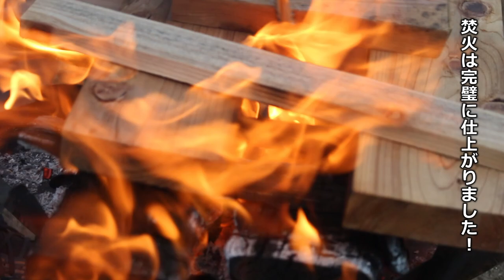【車中泊】1℃の寒さで河原の車中泊｜焚火とダッチオーブンでパエリアに挑戦｜アウトドア好きの息子たちによるメタルマッチ火起こし｜ファミリーキャンプ｜Car camping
7歳、10歳の息子と1℃の寒さの中で車中泊キャンプ（電源なし）をしました。
夜の寒さが心配でしたが、車内に3人もいたのでむしろ温かいくらいでした。
（冬用の寝袋3枚を使用しました）

夕食は焚火とダッチオーブンでパエリアに初挑戦して、見た目は微妙ながら美味しく作れました！

キャンプの楽しみといえば焚火。
焚火担当は息子たちで、メタルマッチで火起こしをして見事に完璧な焚火に仕上げてくれました。
（途中、失敗もありつつ）

車中泊はテント泊より準備と撤収が簡単なので、気軽に楽しめます！

キャンプの風景動画って癒されますよね。
料理が美味しそうですし、景色や音が本当に心地良いです。

キャンプ風景動画はソロキャンプが多い印象です。
だから私は子供と一緒に楽しむキャンプの風景動画を作りたくてYoutubeをはじめました。

私はぜひお楽しみいただければ嬉しいです。
Car camping on a riverbank in 1°C cold weather | Tried paella with a bonfire and Dutch oven

★★日本で有名なアウトドアメーカー★★
⛺ Montbell / モンベル
🔥 Patagonia / パタゴニア
⛺ Colombia / コロンビア
🔥 Snow Peak / スノーピーク
⛺ MSR
🔥 Coleman / コールマン
⛺ Arc'teryx / アークテリクス
🔥 soto / ソト
⛺ Gregory / グレゴリー
🔥 Caravan / キャラバン
⛺ Uniframe / ユニフレーム
🔥 Captain Stag / キャプテンスタッグ
⛺ Suunto / スント
🔥 Danner / ダナー
⛺ Fine track
🔥 KEEN / キーン
⛺ Lodge / ロッジ
🔥 Campal Japan / Ogawa Campal 小川キャンパル
⛺ Jetboil
🔥 Arai tent / アライテント
⛺ THE NORTH FACE / ザ・ノースフェイス

★★私の好きなアウトドア動画★★
● Hike Camp Climb --Hot Tent Snow Camping In Old Growth Forest | Wood Stove Cheese Steak（ブッシュクラフト）
● Asbjorn Olsen-Berg Bushcraft --SOLO Two Days WINTER BUSHCRAFT Camp --Shelter in Snowfall --Lavvu Poncho --Spoon Carving
●ディスカバリーチャンネル - [神回]【ガチサバイバル】[FULL] ルーマニア | ザ・秘境生活 | 期間限定公開 (ディスカバリーチャンネル)
●タナちゃんねる【ソロキャンプ動画】 - 【ソロキャンプ】夏の渓流野営🥩solo camping ASMR bushcraft（ブッシュクラフト＆ASMR)
● Tahta Rizky Origma --SOLO CAMPING --CAMPING WITH THUNDERSTORM OVERNIGHT --ASMR --SMALL TENT IN FOREST（ソロキャンプ）
● Wargeh Bushcraft --Ice Fishing --Carp Fishing in Frozen Lake, Winter Camping with My Dog, Nature Documentary, Asmr（雪中キャンプ）
● Cyprien Outdoor Adventures --Building complete and warm survival shelter | Bushcraft earth hut, grass roof & fireplace with clay
● Outdoor Boys -5 Days Fishing & Camping in Swamp --Catch & Cook Frogs, Gar, Crabs, Catfish & Buffalo（ファミリーキャンプ）
● Hakan Karahan Doğada --SOLO Two Days CAMPING at My BUSHCRAFT Camp --Sleep In EARTH SHELTER --Cook Big Steak on Mud Stove
● 旅する家の物語 -【冬の車中泊旅】小雨降る寒い夜。山奥にひとりで車中泊｜DIY軽トラックキャンピングカー｜83（車中泊）

★★私の好きな料理、旅行動画★★
● うどんそば 大阪 奈良 Udonsoba Osaka Nara - 極みのどんぶり玉子名人！！鮮やかな手際で魅せるうどん職人の1日丨Udon Restaurant's Ultimate Egg Rice Bowl（料理）
● Travel Alone Idea -Cheapest Private Room on Japan's Overnight Sleeper Train 😴 12 Hour Trip from Tokyo 寝台特急サンライズ出雲 vlog Izumo vlog(旅行・トラベル）

※字幕、タイトル、説明の翻訳は自動翻訳のため、読みにくかったり誤りがある場合があります。
※個人情報や地域を特定するようなコメントや発信はご遠慮ください。